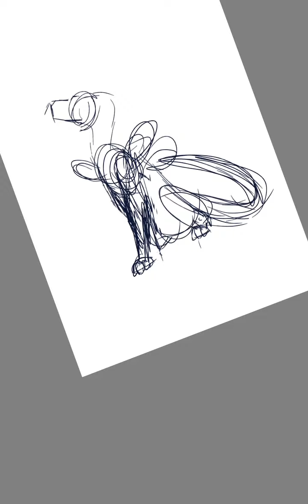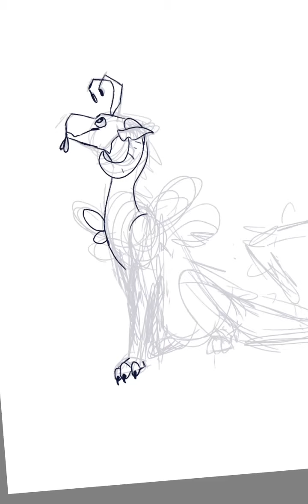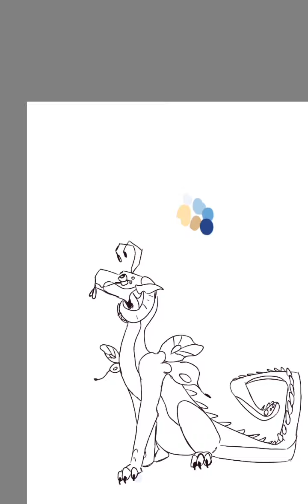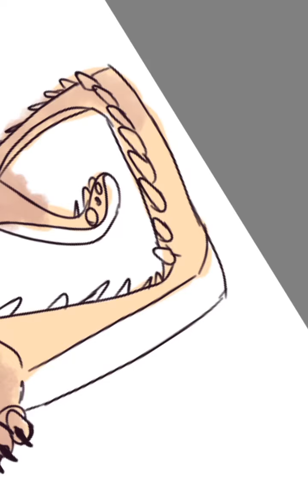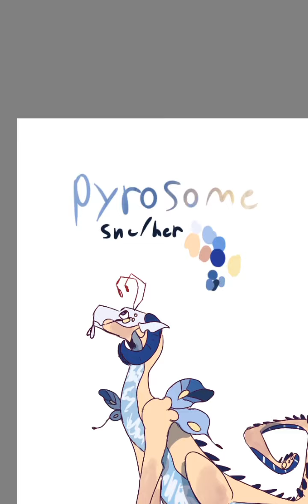33 SUB SPECIAL! OC wheel gift challenge! check desc for rules!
okay so first, TYSM!! EVERYONE!! SERIOUSLY! I HAVE SO MANY SUBS ALREADY!!
I am going to do this every 20 subscribes, so be sure to be caught up!

 Now onto the wheel thingy.  Everyone who wants to try to take a stab at this and win, comment your favorite fruit, any comments that aren't related to this will not be included! You have two days, I will be using your Youtube names, and will accept no others! In two days I will spin the wheel and the winner gets the rights to this character.  Anyways have fun!! :D HAVE AN AMAZING DAY!!  (Her name is also pronounced (Pie- ro- sOm)
 A little about the character. She is a bubbly, sweet, excitable, silkwing/ Seawing hybrid.  She loves to read, swim, play board games, and loves to make silk weavings! She currently resides in jade mountain, and is apart of the quarts winglet.